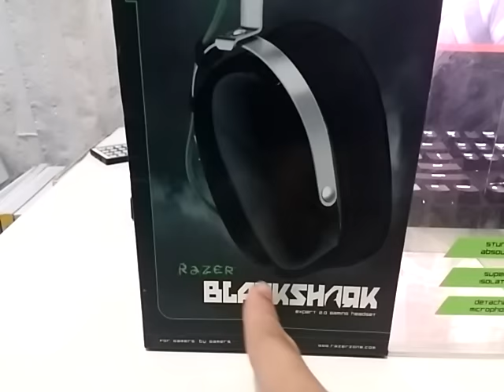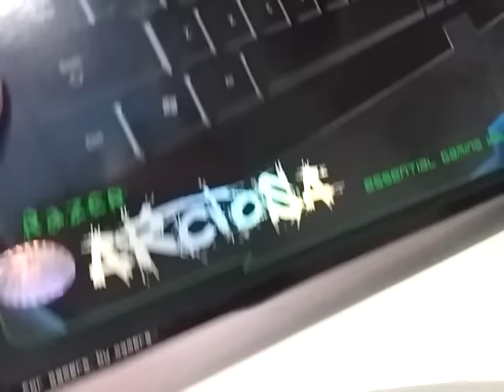BARANG LAPAK RANDO SAMA YANG DARI MAIL SAMA?!?!?!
cuma jelasin kalo blackwidow dari mailtime dan dijual rando itu sama gaada yg chroma